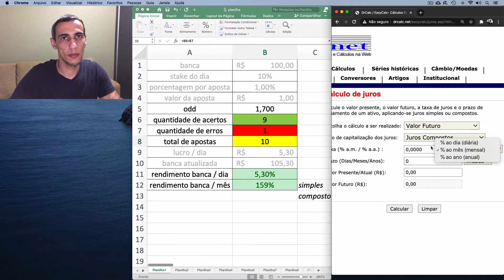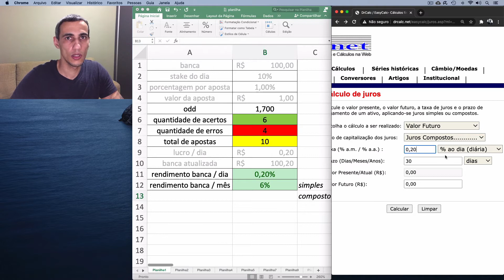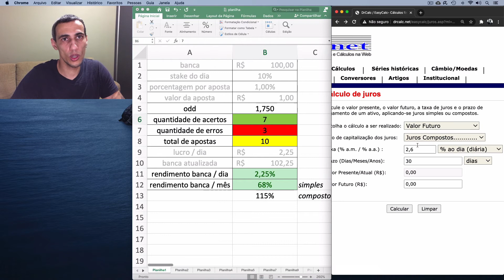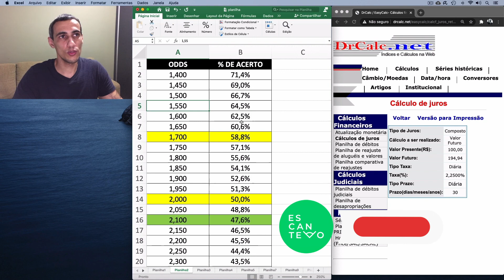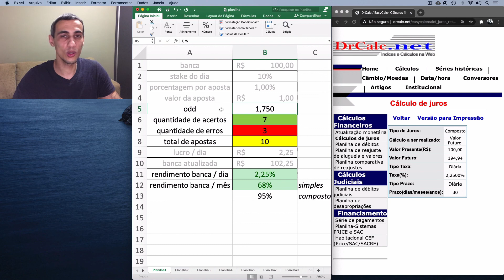EP. 13 🚩 A ODD determina a TAXA DE ACERTOS (WIN RATE) necessária para INVESTIR de forma LUCRATIVA💡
Faaaaala, escantuber! Beleza? Meu nome é Tevo Soares e você está no canal EscanTevo. Uma das perguntas mais frequentes lá na área de membros do curso é sobre as odds mais baixas serem mais fáceis. Neste vídeo, a minha visão sobre o assunto ilustrada com números.